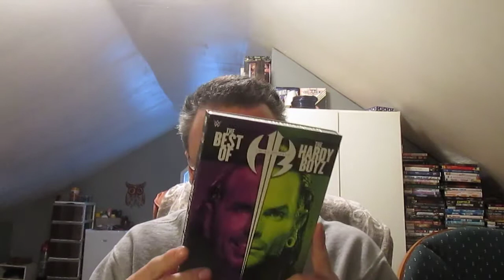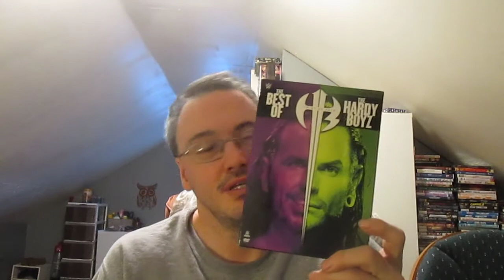wwe dvd unboxing from danthebeast94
danthebeast94